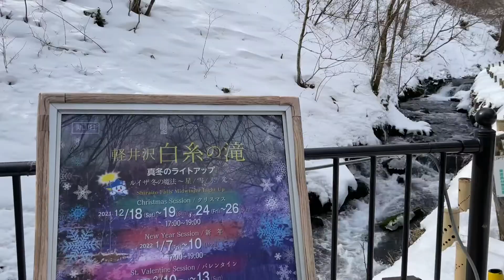Japan travel | vẻ đẹp của karuizawa vào mùa đông_family winter trip 2021 | httravel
địa chỉ: 〒389-0111 Nagano, Kitasaku District, Karuizawa, Nagakura
Phần 2 chuyến du lịch mùa đông của nhà mình là từ Kusatsu sang Karuizawa.
karuizawa nổi tiếng là nơi nghỉ dưỡng mùa hè của tỉnh Nagano nhưng khi vào đông lại mang nét đẹp khác, ít người hơn, yên tĩnh hơn, thiên nhiên hơn.